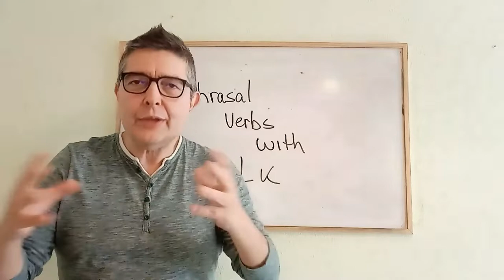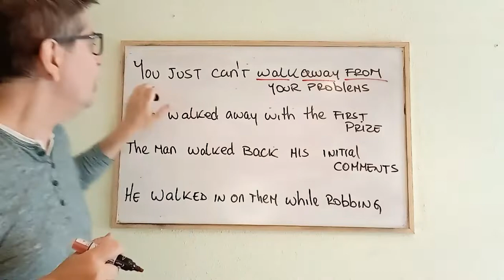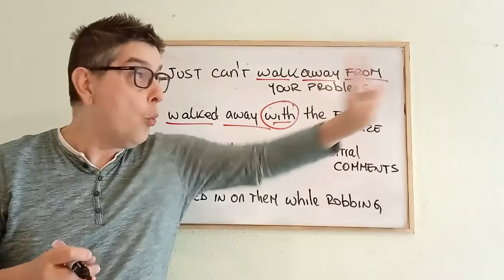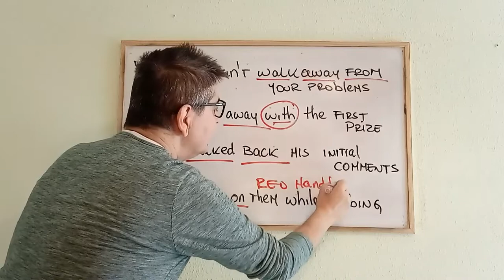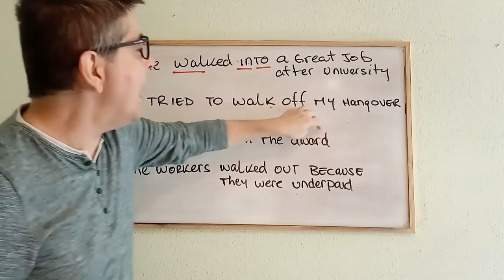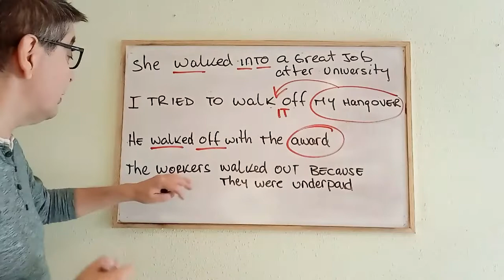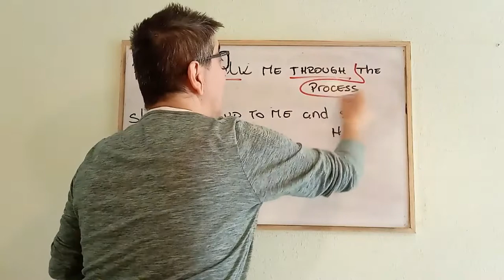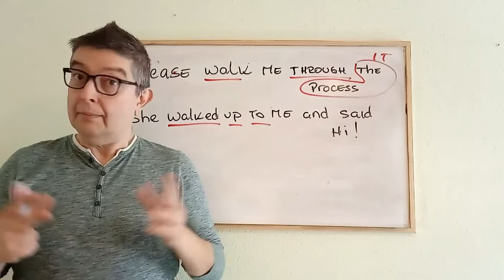Los Phrasal Verbs mas usados con Walk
Aprende los Phrasal Verbs mas usados con WALK. Su pronunciación, cómo utilizarlos, y sus significados.